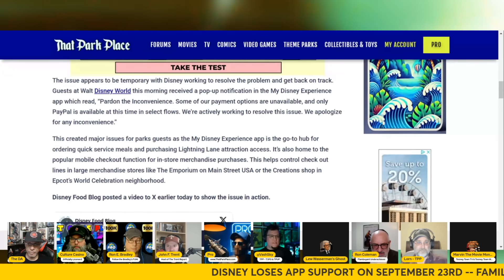Disney World STARVED Guests with MyDisney App Failure at Walt Disney World Resort: No Backup Plan?!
feat. @WDW_Pro @JonasJCampbell @TooneyTownTV @ToonWrestling @TheTrentReport @CultureCasino Vash Sky and LW Ghost of @ThatPodPlace @lornconner9030 @followthebradleysfun @roncolemanlaw and @The_DA